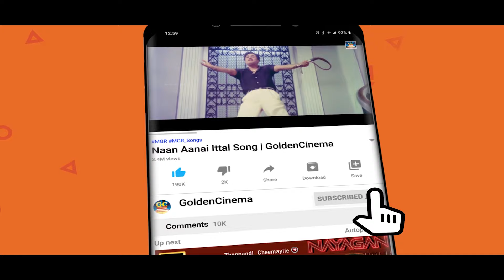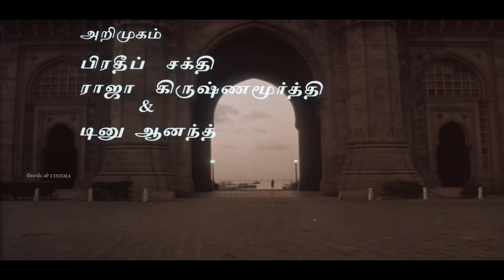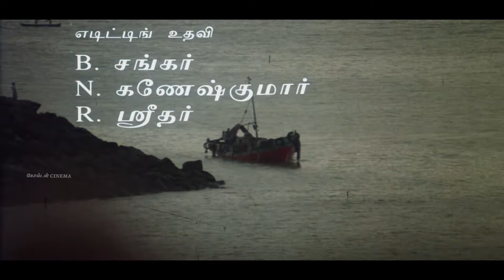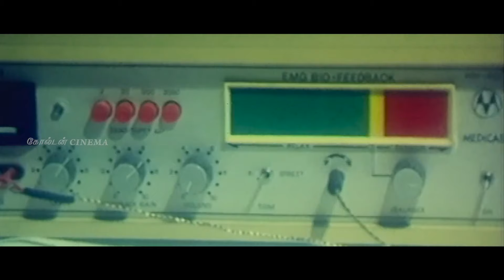தூங்காத கண்களும் தூங்க இளையராஜா சோக பாடல்கள் |Ilayaraja Night Time Sad Songs HD.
Movies
ShortFilms
Special Programs
Events
Movie News